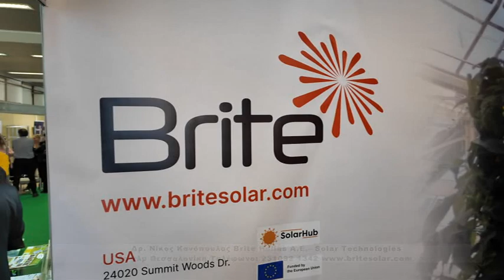Agrotica 2024 / Dr. Nick Kanopoulos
Interview/presentation of Brite by Dr. Nick Kanopoulos.